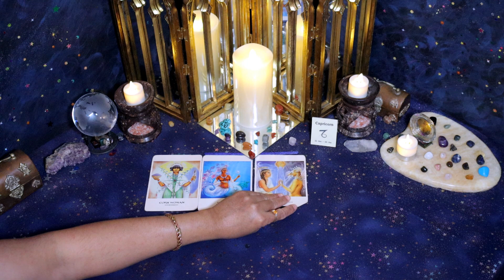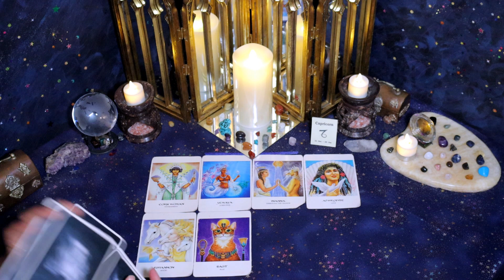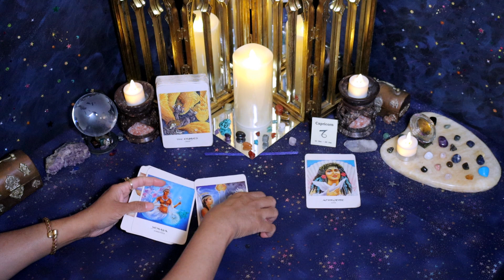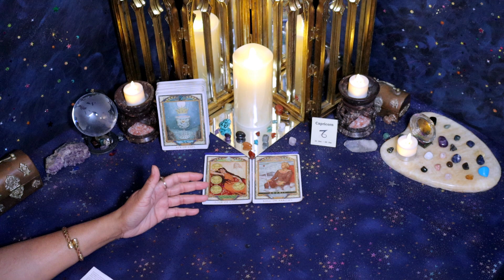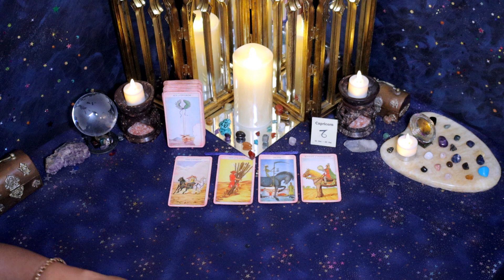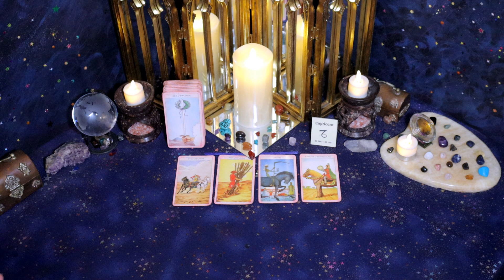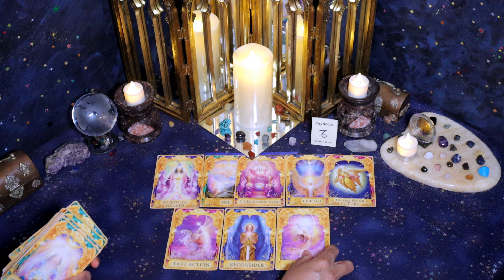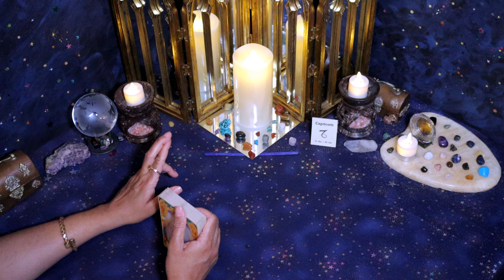Capricorn (November 1st - 15th) Once COLD as ice, wanting to rush back into your life for LOVE!